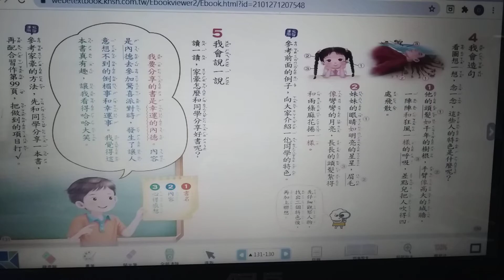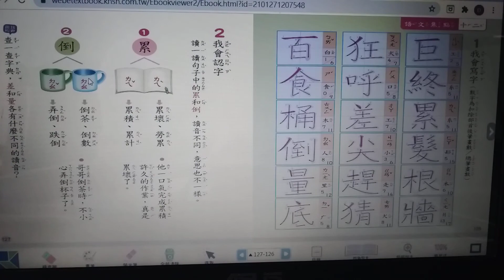第十二課 巨人山(4)